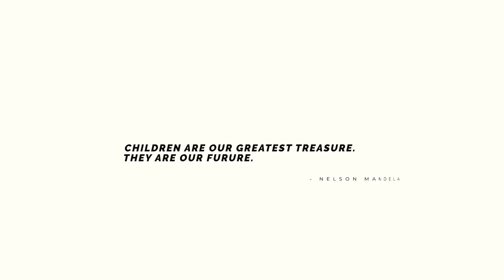Kxng Izem - Wildfire (Official Music Video)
Exciting single by rising reggae artist Kxng Izem. Through this visual, the Kxng reflects the talented youths in the streets of Kingston Jamaica. Wildfire represents the youth's limitless potential to exceed expectations and obstacles on the way of having their dreams become actualized.

Written and performed by Kxng Izem
Produced by: Harry Hunt
Mixed by: Kalex
Mastered: Ten24 Music
Visuals Directed and Shot by JusHugh Production.
Location: 44 Fleet Street, LifeYard